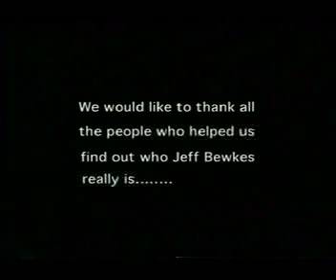"Who Is Jeff Bewkes"-Video Tribute to Jeff Bewkes-Produced & Written by John Hoving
This was shown at a benefit dinner for the Caron Foundation that took place at Metropolitan Pavilion in New York City.